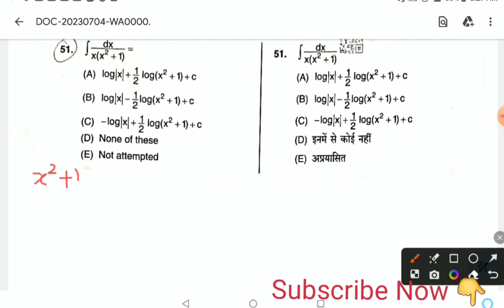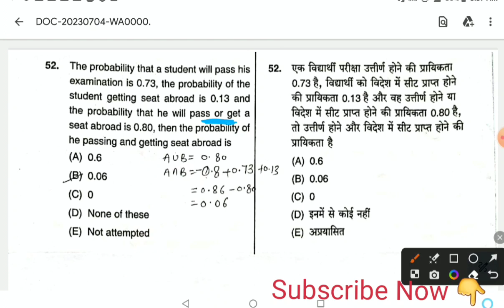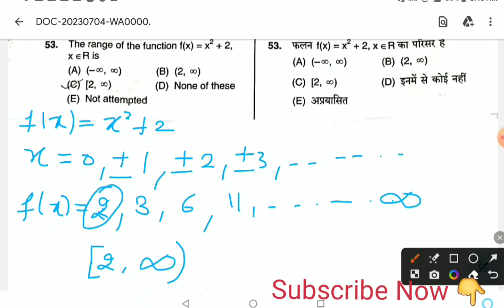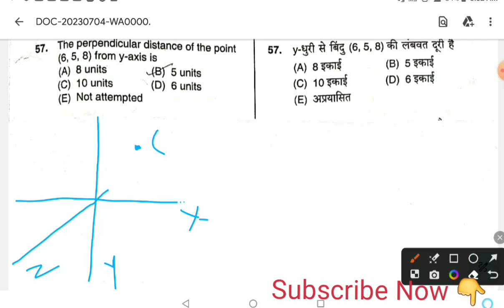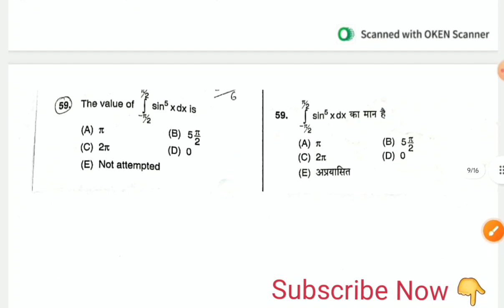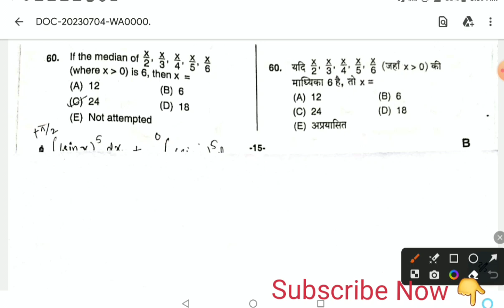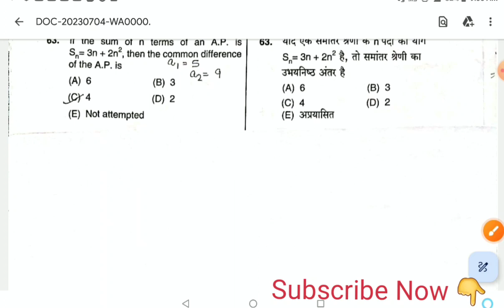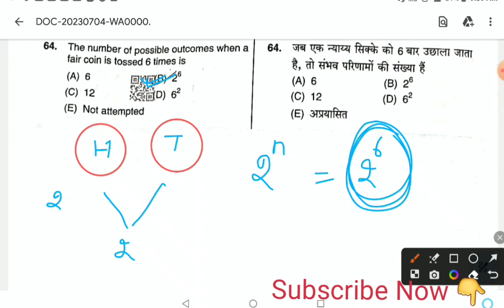HSSC TGT MATHEMATICS SOLVED PAPER 2023